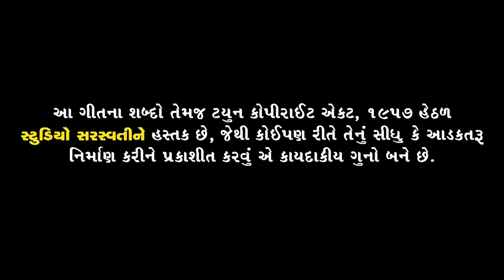Gopal Bharwad - Aansu Rokata Nathi | આંસુ રોકાતા નથી | New Gujarati Song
Song :- Aansu Rokata Nathi
Singer :- Gopal Bharwad
Lyrics :- Ramesh Vanchiya
Recording :- Vraj Studio
Director & Actor : Sushil Shah
Producer : Manoj N. Jobanputra
Artist : Aarti Suthar, Ratan Rangwani
D.O.P : Ravi Patel
Ass D.O.P : Bhavesh Purohit, Sujal
Editor : Sem Films
Project : Vijaysinh Gol
Sp. Compose : Vishnu Mundhva
Sp. Thanks : Indarbhai Gamara
Makeup : Rupal Vaghasiya
Spot : Vishnu Vanzara, Rahul Patel, Jignesh Patel, Nayan Nayka
Label : Studio Saraswati
Digital Partner : RDC Media Pvt. Ltd.